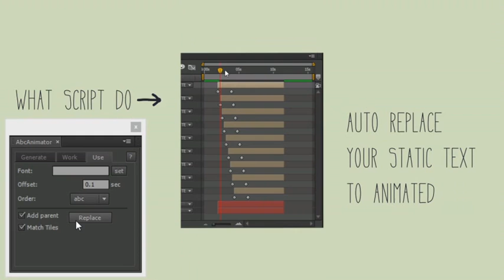After Effects project - ABC Animator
Description
AbcAnimator is designed to facilitate creation and use of animated fonts. With this script you can quickly make animated version of any font and use it with ease.
Features
    Generate alphabet using template composition or composition settings
    Add any number of controllers in you font
    Duplicate font folder and customize it in font controller composition
    Type your text with static font and replace it with animated version in just one click!